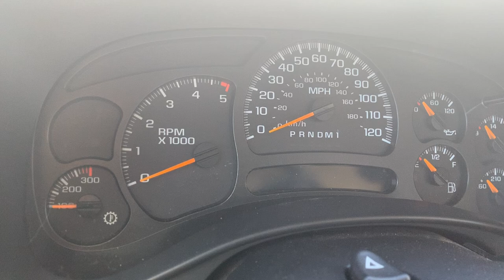13*F LBZ Duramax Cold Start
First decent cold start of the winter. It was 13*f last night and about 20*f when it was started. Not plugged in, 9100 ft above sea level.